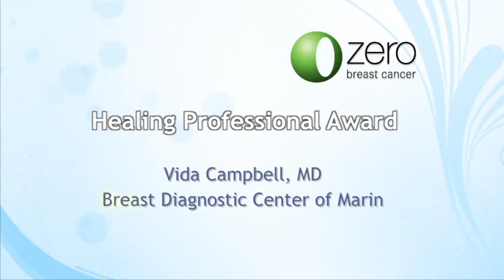Vida Campbell, MD: Healing Professional Award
Vida Campbell, MD is a Board Certified Radiologist who has served as the medical director of the Breast Diagnostic Center of Marin since 2005. She is being recognized for being instrumental in the development of the Breast MRI program at the Breast Health Center of Marin General Hospital and for her compassionate care of women diagnosed with breast cancer.